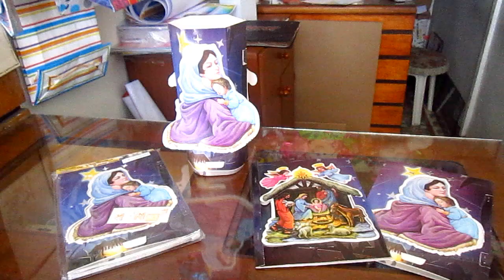Farol Navidad 2015 - Ventas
Farol Navidad alumbrado 2015
Un saludo especial para todos mis suscriptores y en esta ocasión es para presentarles un bonito diseño que hemos realizado de un farol para el alumbrado de diciembre.
Quienes estén interesados me envían mensaje por whatsapp y les doy información con mucho gusto.
Es muy practico, bonito diseño y de fácil armado y a buen precio para trabajarlo.
Saludos y un abrazo fuerte.